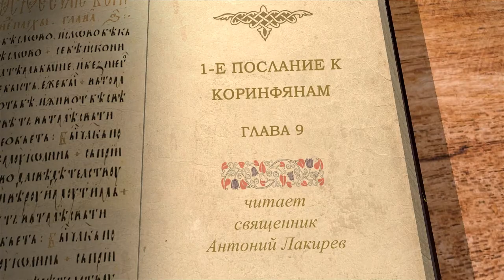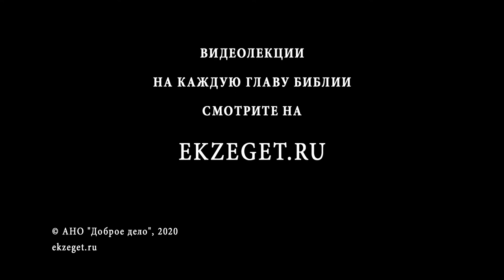1-е Послание к Коринфянам. Глава 9. "Бежать наперегонки к Богу". Священник Антоний Лакирев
В девятой главе Павел пишет о спорном в то время вопросе - он считает, что апостол не должен питаться за счёт общины, но сам зарабатывать себе на жизнь, хотя по словам Господа, на которые Павел ссылается, проповедник имеет право на финансовую поддержку людей, которым он благовествует Слово Божье.
Апостол поступает так, потому что считает проповедь Христа своей обязанностью, и хочет сохранить свою независимость, дабы люди, слушающие его, не чувствовали себя обязанными.